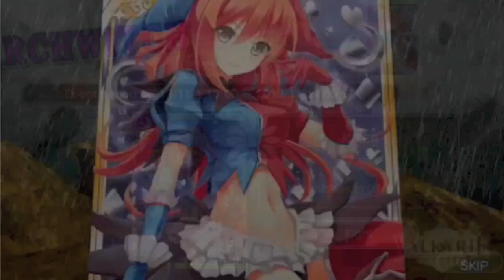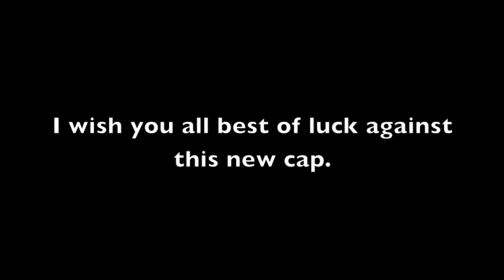Valkyrie Crusade Gameplay: ArchWitch Battles - Joker lvl 250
So I heard that the new ArchWitches are having steroids.

Sorry for some weird cuts in this video there were a couple of lag moments during this recording.

Also, a new update to my team

Cards Used:
Supporters:
• HSR - Lilim : A single ally's ATK increased greatly,
15% chance [single proc] skill level 10
• SR - Auxo 2* : All allies' ATK 200% up,
15% chance [single proc] skill level 10
• HSR High Vampire : Unit ATK +25%
[Autoskill] skill level 10
• SR - Himiko 1* : All allies' ATK 200% up,
15% chance [single proc] skill level 10

Attackers:
• HSR - Orihime : Own ATK 300% up [Maxed Stats],
15% chance [single proc] skill level 10

Healers:
• NONE